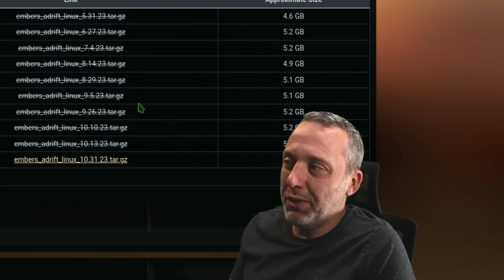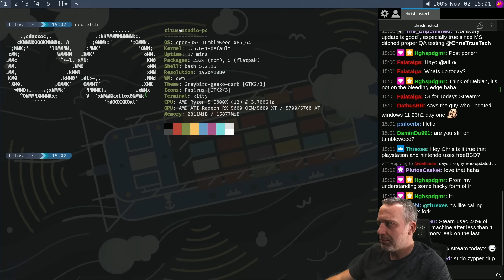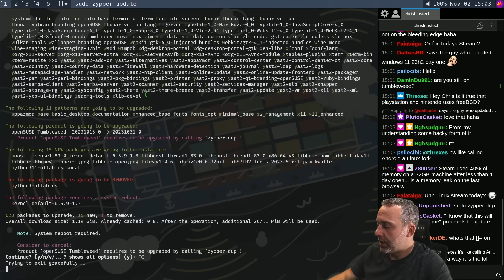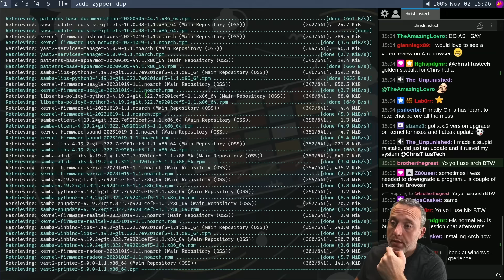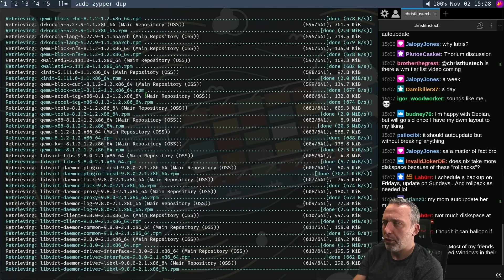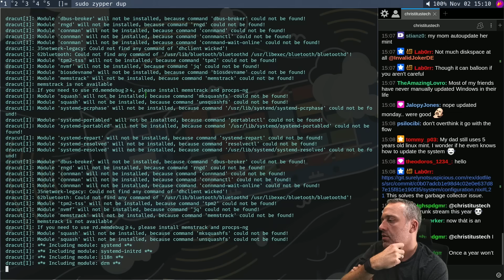Computer Updates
Do NOT run updates every single day. .